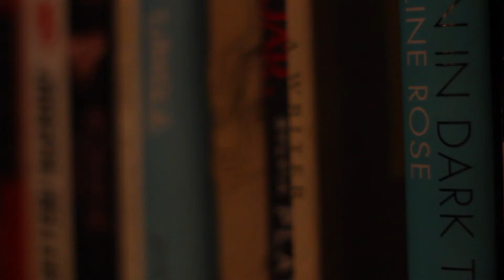Sophie Moshofsky and Ella Mora in SNOWED IN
A short film written by Sophie Moshofsky. Filmed and edited by Ellie Gravitte.